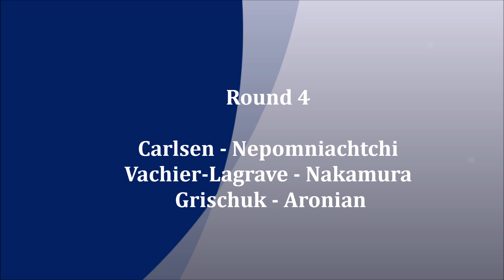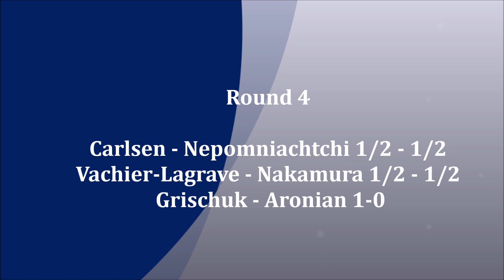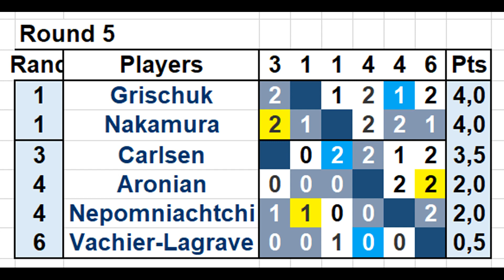1st virtual New Year tournament Round 5